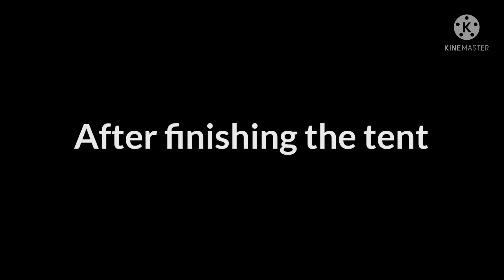Star's Big Show Part 6 Camping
Star, Stolas and Octavia are in the woods in a campsite, they build their tents and Star and Octavia went to get the logs for the fire while Stolas sits on a rock, waiting for them.

Characters
Blitzo
Stolas
Octavia
Star Butterfly
Millie